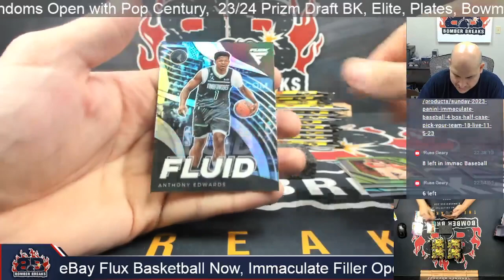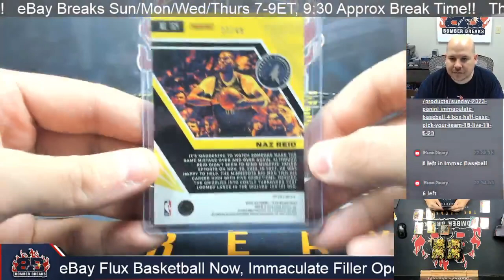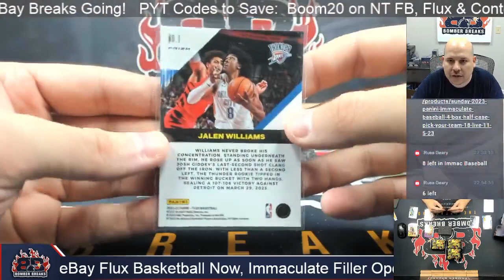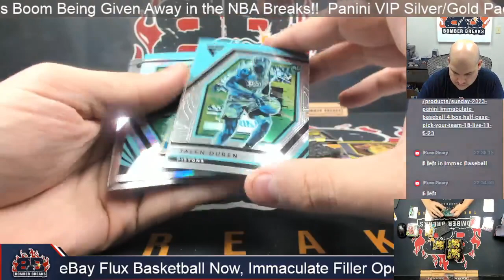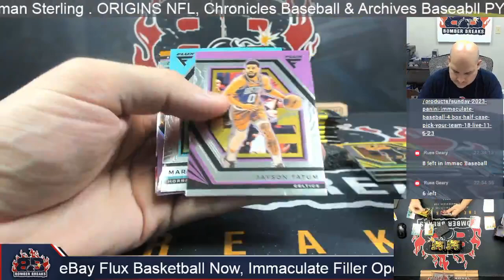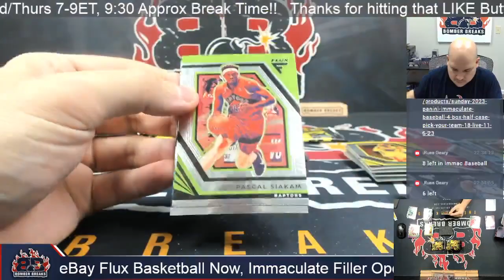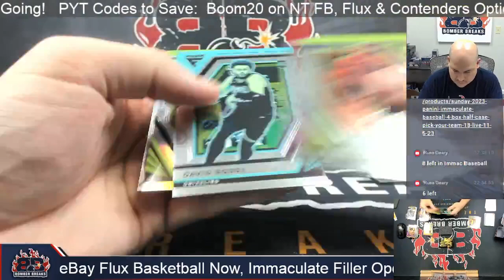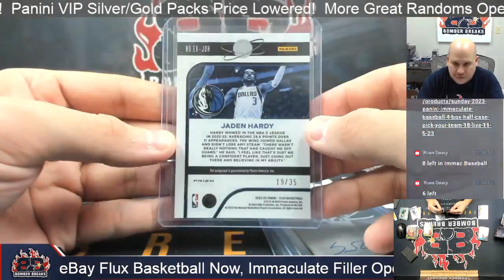eBay Monday 2022 23 Panini Flux Basketball 4 Box Break 11 6 23